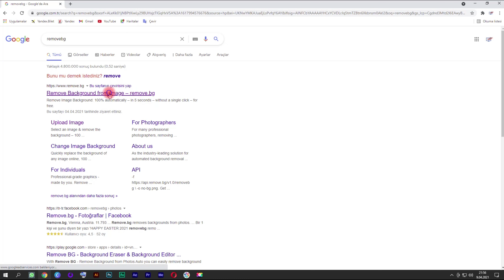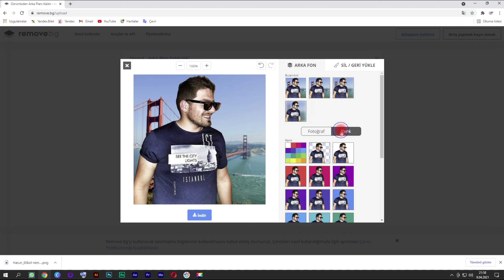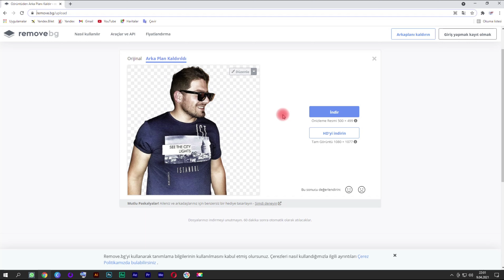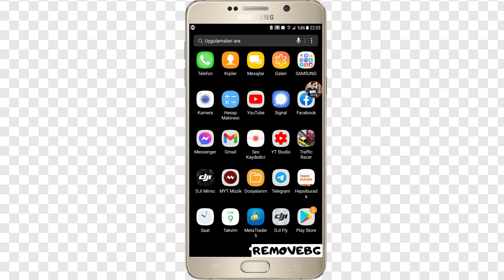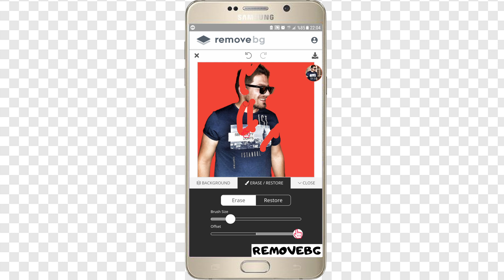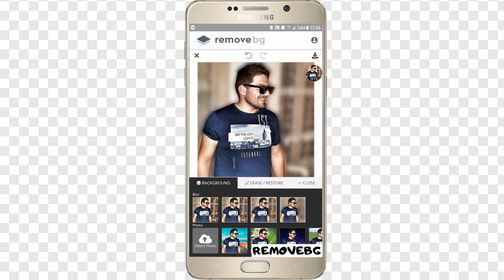15 Saniyede Arkaplan Nasıl Silinir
Merhaba arkadaşlar 15 saniyede arka plan nasıl silinir merak ediyorsanız bu videoyu izlemeniz yeterli olacaktır. Bilgisayarınızda herhangi bir arka plan silecek program yoksa veya program kullanmayı bilmiyorsanız removebg internet sitesine giderek program kullanmadan hızlı ve ücretsiz bir şekilde fotoğraflarınızdaki arkaplanı silebilirsiniz. Video işinize yaradıysa beğenmeyi unutmayınız.